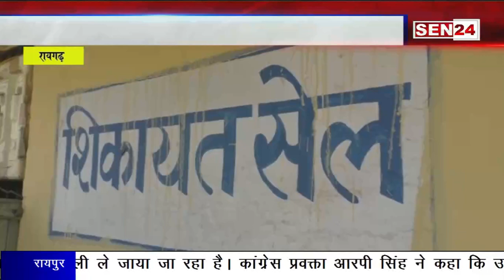बिलासपुर : बहुचर्चित विराट अपहरण मामले का हुआ खुलासा, तिन आरोपी गए जेल!